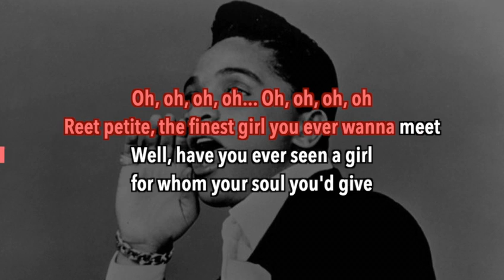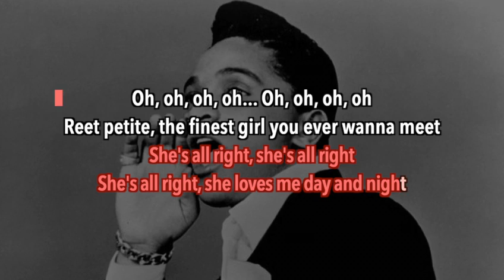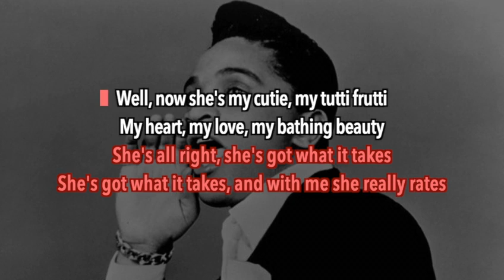Jackie Wilson - Reet Petit (karaoke)